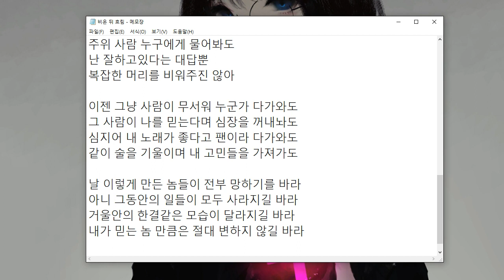쇼미더머니 안나감 + 근황 [ 비온 뒤 흐림 ]